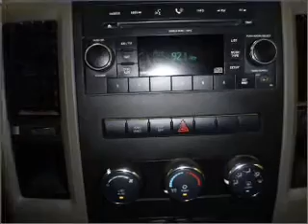2009 Dodge Ram 1500 in Daphne, AL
1402 US Hwy 98
Daphne, AL 36526
2009 Dodge Ram 1500
4-Speed A/T
Mileage:40777